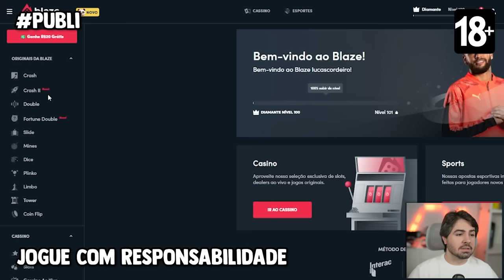JOGANDO A NOVA ATUALIZAÇÃO DO EFOOTBALL 24!!! FICOU AINDA MELHOR!?